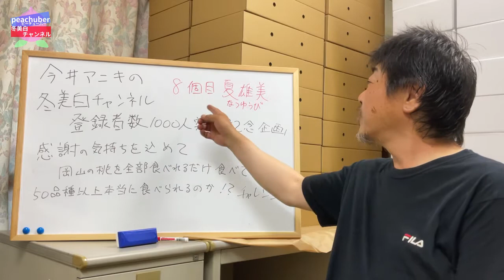♯330【桃試食チャレンジ】夏雄美【8食目】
登録者数1000人突破！ありがとうございます！

そんなわけで皆さまに感謝を込めて新企画スタート！

今井アニキに言い渡されたミッションは「岡山の桃50品種試食制覇！」

おまけで「岡山のあるある＆うんちく」にも毎回挑戦！